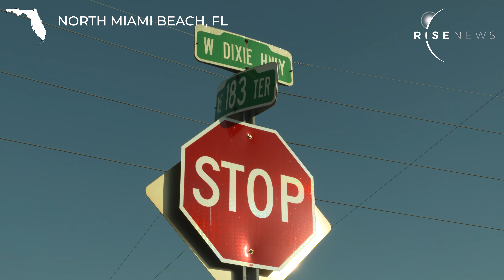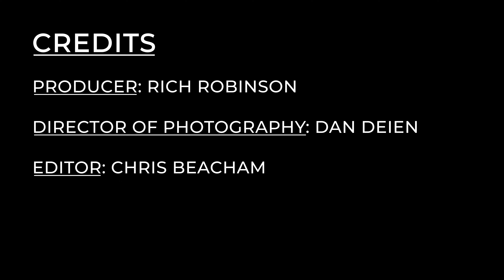This Famous Miami Juice Stand Hides A WILD Genealogy Story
Is this Miami's best juice place?

We don't know. You can try it for yourself.

But we do know that this place has a wild story that would make the producers of "Maury" jealous.

You Should Go!

Miami Squeeze